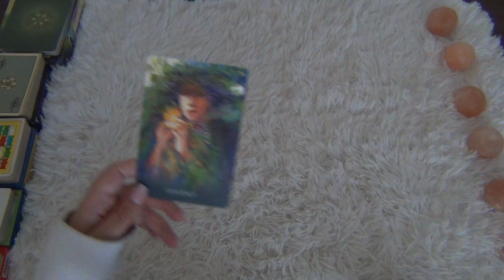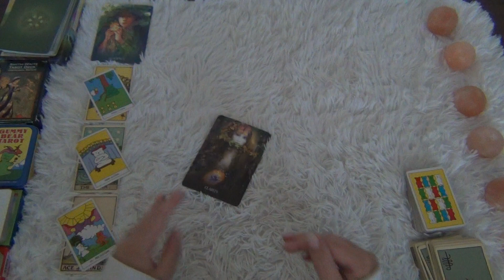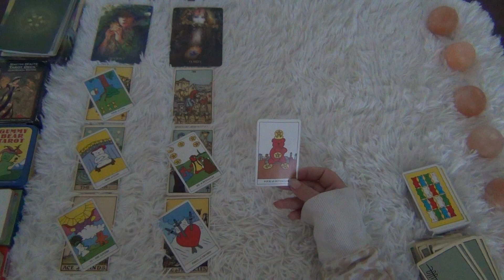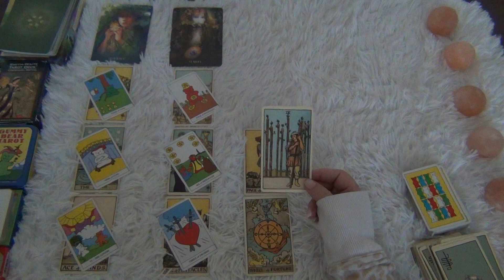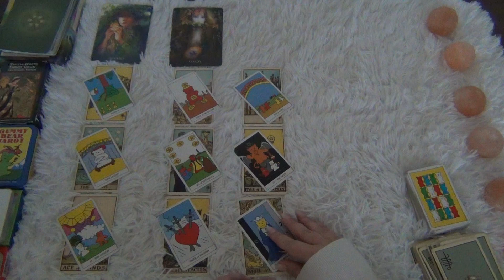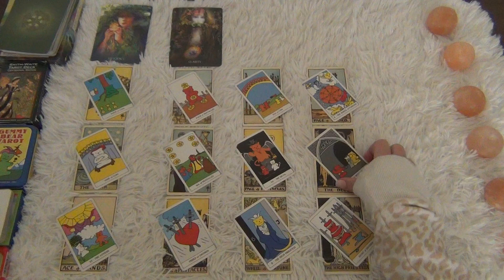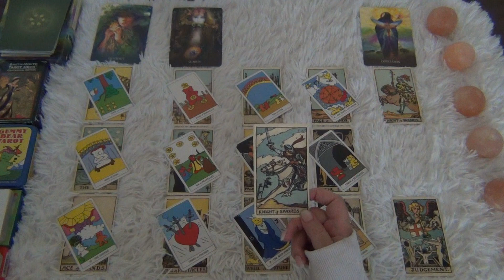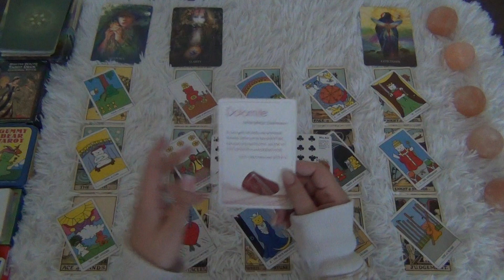This Month Will Exceed Your Expectations! - Pisces July 2022 Tarot Reading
This is the Pisces general tarot reading for July 2022! Pisces, this month will exceed your expectations! ENJOY!